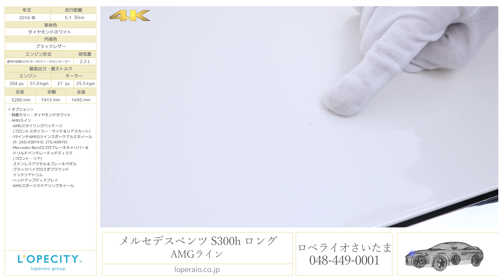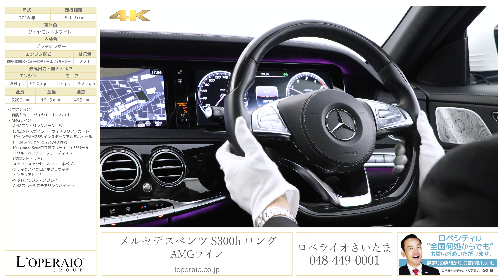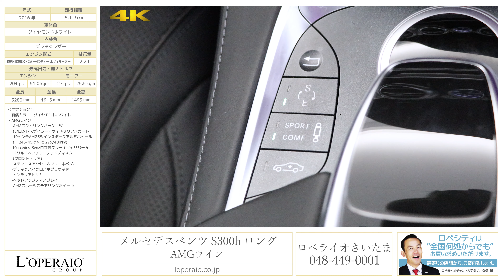ルセデスベンツ S300h ロング AMGライン 2016年式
メルセデスベンツ S300h ロング AMGライン 2016年式

ダイヤモンドホワイト/ブラックレザー、正規ディーラー車、右ハンドル、MTモード付7AT、純正HDDナビゲーション、純正19インチアルミホイール【車検令和3年6月迄】

入庫しては即ご成約の希少車輌「S300h Long」でございます！こちらのお車はオプションも充実しており、ただでさえ贅沢なSクラスが更に洗練され、見た目もよりスポーティーな仕上がりになっております！ショートボディと比べて全長が160ｍｍ延長されており、後席の快適性が圧倒的に向上したロングボディを採用！もちろんベンツが誇る安全装備・レーダーセーフティパッケージや、後部座席のシートヒーター・ベンチレーター等の快適装備も充実した1台です！S300hはディーゼルエンジンのお車ですので、お財布にも優しく、ランニングコストを抑えられます。W222きっての人気グレードを是非この機会にご検討下さいませ！！

【AMG-Line装備内容】
・19インチAMG5ツインスポークアルミホイール（F: 245/45R19 R: 275/40R19）
・AMGスポーツステアリングホイール

‹標準装備›
ABS（アンチロック・ブレーキング・システム）、BAS（ブレーキアシスト）、レーダーセーフティパッケージ-BASプラス（飛び出し検知機能付ブレーキアシスト・プラス）-リア CPA（被害軽減ブレーキ付後方衝突警告システム）-PRE-SAFE®ブレーキ（歩行者検知機能付）-アクティブレーンキーピングアシスト-アクティブブラインドスポットアシスト-ディストロニック・プラス（ステアリングアシスト付）-チャイルドセーフティシートセンサー（助手席）、アダプティブブレーキホールド機能、ヒルスタートアシスト、ESP®（エレクトロニック・スタビリティ・プログラム）、クロスウインドアシスト、LEDインテリジェントライトシステム、アダプティブハイビームアシスト・プラス、LEDコーナリングライト、アダプティブブレーキライト、アテンションアシスト、パーキングアシストリアビューカメラ、SRSエアバッグ（運転席・助手席）、SRSサイドバッグ（前席・後席）、SRSウインドウバッグ、シートセンサー（助手席）、ラグジュアリーヘッドレスト（前席）ISO-FIX対応チャイルドセーフティシート固定装置、クラッシュセンサー連動機能ハザードランプ自動点滅、エンジン自動カットオフ燃料供給カットオフ、ドアロック自動解除サイドウインドウ自動オープン、AIRマティックサスペンション LEDハイマウントストップランプ、LEDハイパフォーマンスヘッドライト、LEDリアフォグランプ、LEDポジショニングライト、LEDウインカー、LEDリアコンビネーションランプ、LEDライセンスライト（リア）本革シート、ナッパレザーシート、本革巻ステアリング ECOスタートストップ機能、リモート・トランクリリース、ハンズフリーアクセス、キーレスゴー、イモビライザー、12.3インチワイドディスプレイ、HDDナビゲーション、VICS 3メディアオーディオ、AM/FMラジオ、テレビ（12セグ/ワンセグ自動切替）、DVDチェンジャー（6ディスク）、ミュージックレジスター、SDカードスロット

‹主要諸元›
2.2L 直列4気筒DOHC ターボ付 204ps/51kgm 全長5280×全高1915×全幅1495ｍm